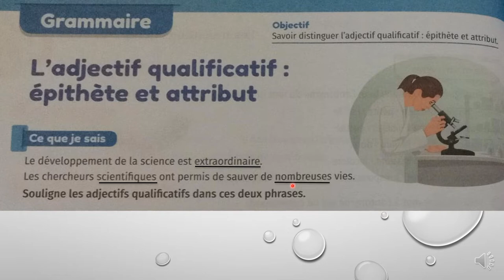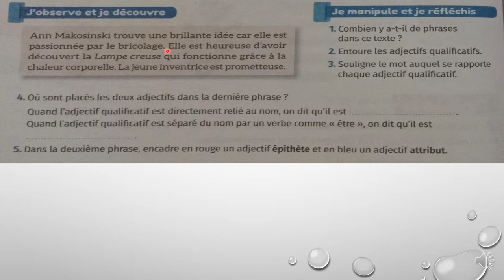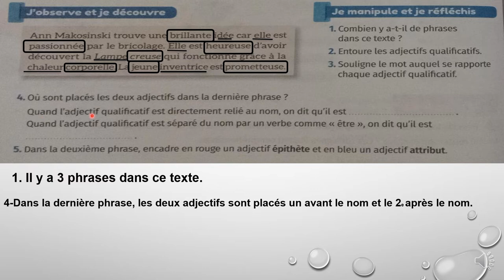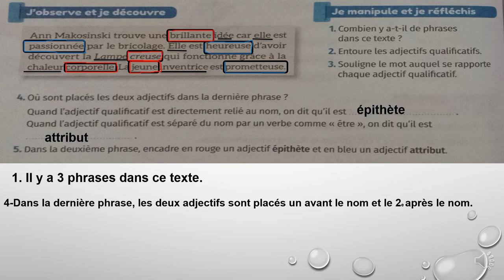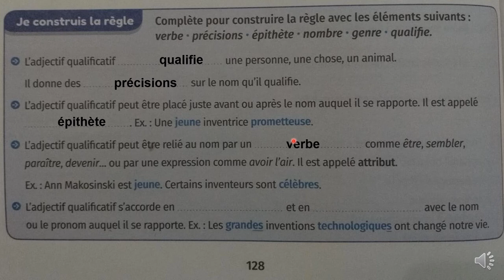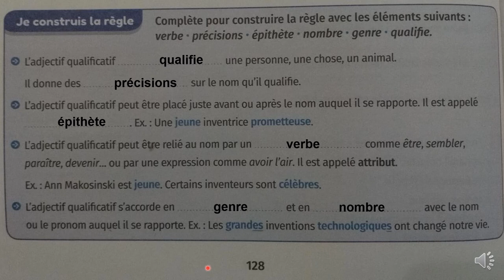mes apprentissages en français 5 page 128 L’adjectif qualificatif épithète et attribut. page 128